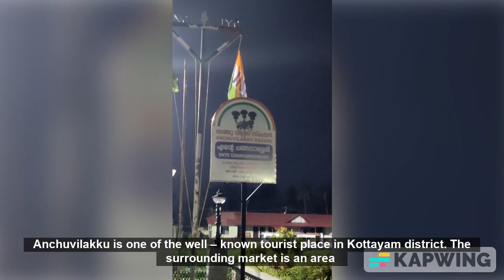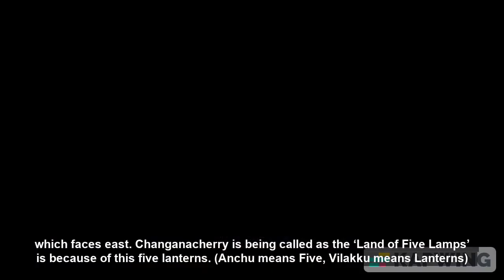The Story of Five Lanterns... അഞ്ചു വിളക്കിന്റെ കഥ ..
This video is about Anchuvilakku, one of the well – known tourist place near Kottayam district. It is a stone lamp post which was built near the Changanacherry boat jetty. This lamp post is quite beautiful and surrounded by lush green gardens. Its scenic view captures the attention of tourists from all over the state. There are five lamps on this lamp post which use Kerosene for lightening. It is built in Kerala style of architecture. This stone lamp post personifies the Kerala school of architecture at its finest, and was laid here by the legendary freedom fighter Veluthampi Dalawa himself in 1805.
Anchuvilakku is 105 km from Kochi (Cochin or Nedumbassery) airport and 2.5 from Changanacherry railway station, 20 km from Kottayam railway station. Private and Kerala state (KSRTC) bus connectivity is also there.